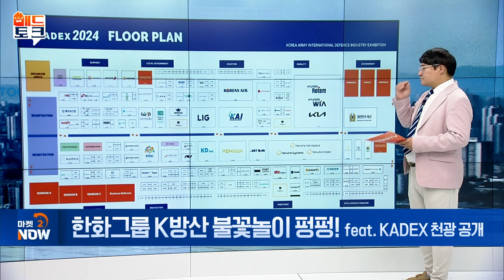한화그룹 K방산 불꽃놀이 펑펑! (feat. KADEX 천광 공개) [매드토크] | Market Now (20241007)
Q. 중동 위기 속 한화 방산 3사 급부상
- KADEX 2024 성료... 한화 방산 3사 참가
- 한화시스템 韓 최초 공랭식 AESA 레이다 개발 중
- 한화에어로, 미 국방부로부터 기술력 인증
- K9자주포, 글로벌 8개국 수출